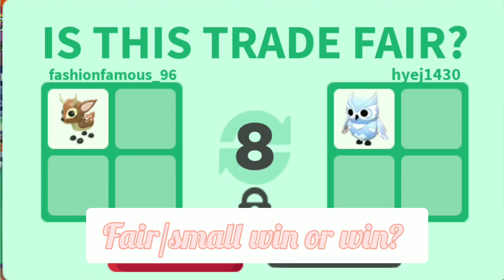Wow! Win trades i made/ W/F/L?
Hello everyone! Welcome to the new trading video

Byee! ❤️